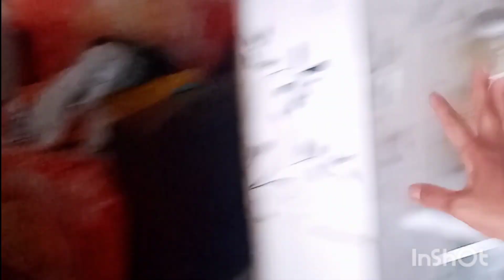boa tarde meu povo lindo Brasileiro hoje minha rotina foi viajar para Salvador esquentei o almoço